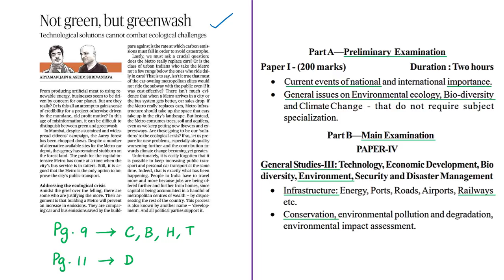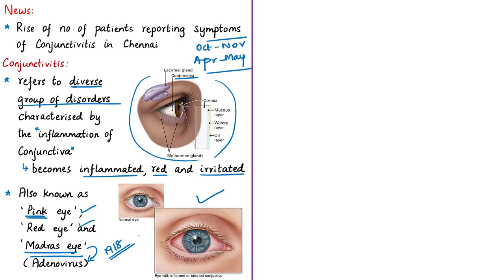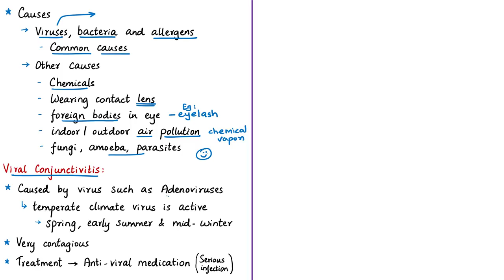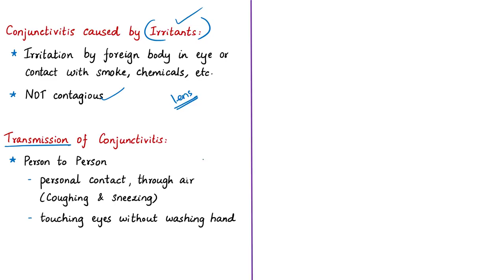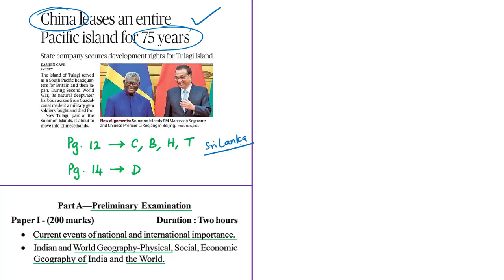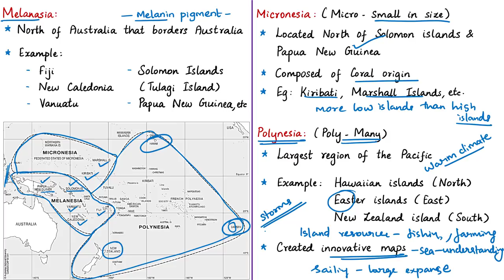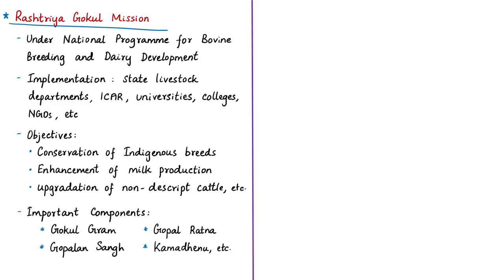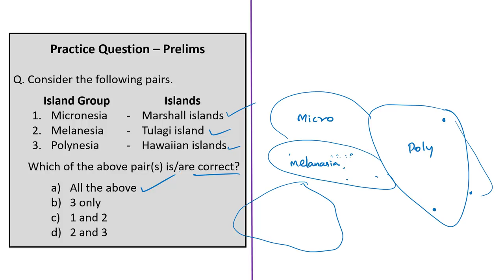The Hindu News Analysis | 17th October 2019 | Daily Current Affairs - UPSC Mains - Prelims 2020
Handwritten Notes convenient for printing:
1. Not green, but greenwash (OPED) – 00:36
2. With onset of winter, rise in incidence of ‘Madras Eye’ – 13:12
3. Kartarpur Corridor work going on round the clock – 24:13
4. China leases an entire Pacific island for 75 years – 31:48
5. Indigenous breeds record marginal rise – 37:52
6. Practice cum Revision – MCQs – 47:03
Important topics such as AareyTreeFelling Conjunctivitis LivestockCensus KartarpurCorridor Tulagi Gokul are vividly discussed in UPSC Perspective in this video.